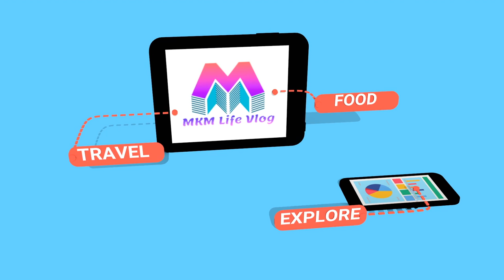HOW TO MAKE JACKFRUIT SEEDS JUICE | عصير الجاك الفروت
HOW TO MAKE JACKFRUIT SEEDS JUICE  | JACKFRUIT SEED MILK SHAKE

 عصير الجاك الفروت
ചക്കക്കുരു ജ്യൂസ് കുടിച്ചിട്ടുണ്ടോ ?

chakkakuru shake -healthy juice

Jackfruit is a tropical tree fruit from South Indian state of Kerala.